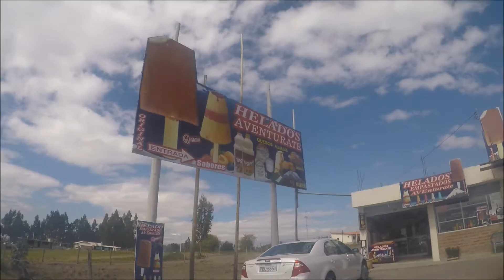Ecuador Roadtrip: Going Home from Quito to Guayaquil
The 11th and final video of my incredible trip to Ecuador in August 2016. This road trip takes you from Quito to Guayaquil, with stops for helado (ice cream) and other things. You will get a good idea how Quito traffic is and how confusing their tunnels are!